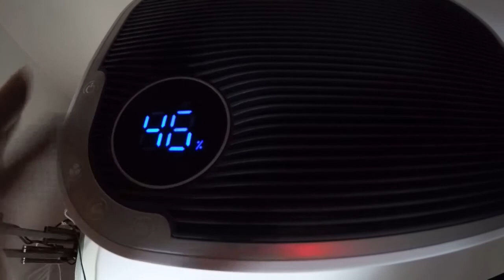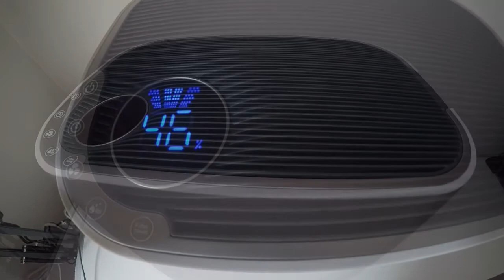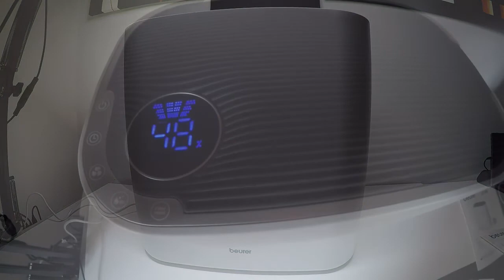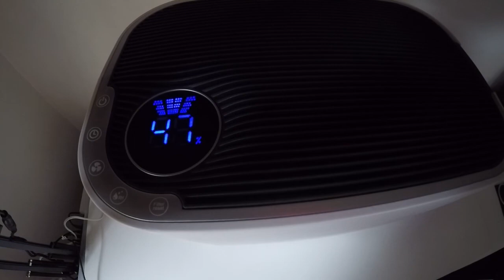Beurer 660 05 Lr 330 Depuratore d'Aria, 2 in 1 (recensione ITA)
È un purificatore d’aria con filtri a carboni attivi che purifica dalle particelle in sospensione l’aria rendendola più pura e respirabile.
Riesce ad eliminare oltre che le particelle più piccole anche gli odori grazie al filtro a carboni attivo. Ed hepa combinato.
Oltre a fare questo, umidifica anche la stanza a seconda delle necessità.
Soprattutto in inverno quando abbiamo i riscaldamenti accesi l’aria tende ad essere più secca, infatti e normale usare attaccati ai termosifoni le vaschette con l’acqua per appunto evitare che l’aria diventi troppo secca.
L’umidificatore serve proprio a quello.
È adatto per una stanza di circa 35 metri quadrati.
Il funzionamento è semplice:
il ventilatore aspira l’aria sporca dall’ingresso aria laterale.
L’aria viene pulita dai filtri Hepa/carbone attivo.
L’aria passa attraverso il gruppo dischi che ruota nella vaschetta e raccoglie l’umidita priva di calcare.
L’aria cosi ripulita e arricchita d’acqua viene immessa nell’ambiente attraverso l’uscita in altro del depuratore.
L’impostazione di umidificazione va dal 40% al 75%, quindi una volta raggiunto quel grado di umidita il depuratore si arresta, se invece si sceglie CO il depuratore non si arresta, ma continua fino all’esaurimento dell’acqua.
Il filtro va sostituito ogni 1000 ore e viene ricordato dalla macchina.
Mentre la vaschetta dove ci sono il gruppo dischi va pulito se non si usa il depuratore per più di 3 giorni. sempre e solo con acqua.
Invece se usato giornalmente il gruppo dischi va pulito ogni 2 settimane con acqua calda e senza detergenti.
Non aggiungere profumazioni nel serbatoio e quindi nell’acqua
Il consumo e di soli 35Watt, praticamente irrisorio e si può tenere acceso sempre.
Impressioni:
Non è un mostro di purificazione, non e neanche molto veloce visto i filtri piuttosto ridotti, quindi lavora bene se tenuto sempre acceso.
Non vi è una spia che ci possa indicare la qualità dell’aria,se buona o cattiva, quindi non abbiamo una certa soddisfazione nel vedere qualche miglioramento immediato grazie ad una luce o display che ci possa informare.

E’ sicuramente un prodotto molto valido,ma non raggiuge l’eccellenza delle 5 stelle di valutazione.

Se su questo prodotto dovessi riscontrare delle problematiche in futuro, aggiornerò la recensione.

Le recensioni che faccio sono esclusivamente soggettive, quindi quello che piace a me, può non piacere ad altri, ma se percepisco della qualità nei prodotti le rendo volentieri disponibili a tutti.
Spero di essere stato utile, se è così, ne sono felice.